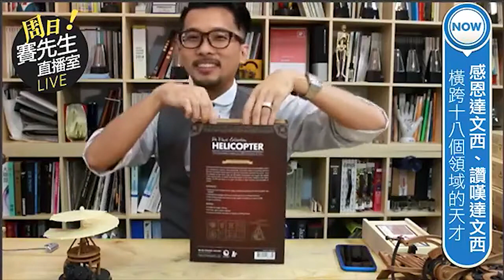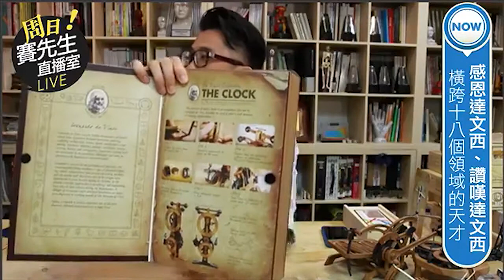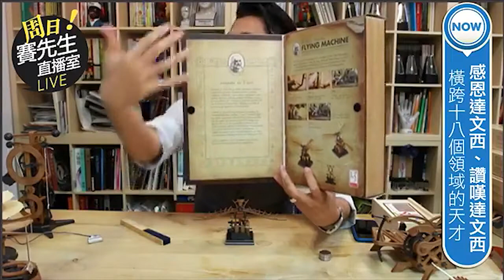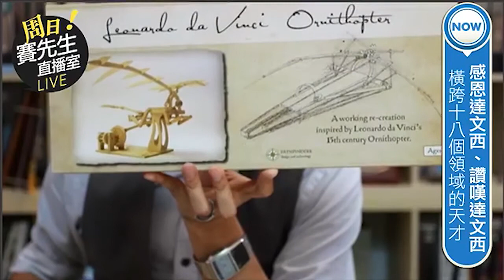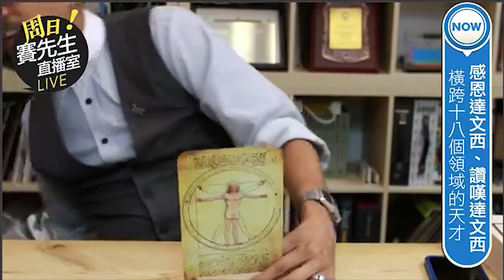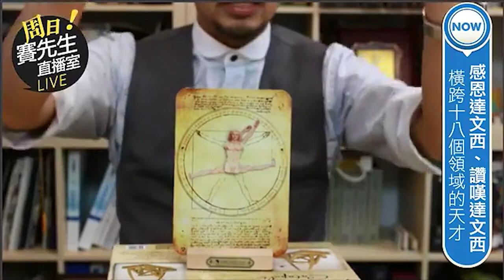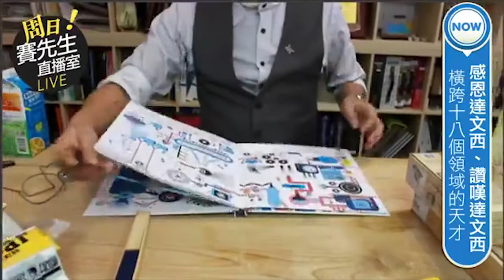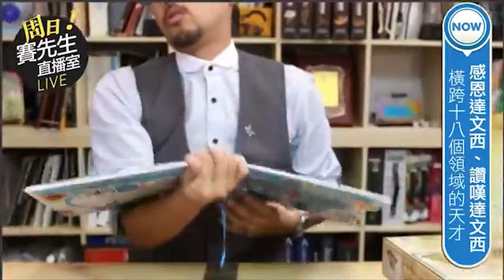賽先生科學工廠Facebook直播[20170924]賽先生帶你重現達文西的經典發明！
▪▪▪▪▪▪▪ 達文西 ▪▪▪▪▪▪▪

                                   達文西鑽研科學、工程領域
                           就像他的藝術作品般令人難忘與突出。

達文西手稿囊括繪畫、雕刻、建築、生理、解剖學、動物學、天文、地理、哲學、故事及書信等大類。這些不同形式大小的手稿原先在他辭世後散布在朋友手中，現在主要收藏在世界各地的博物館、藏書室或圖書館。

手稿中約13,000頁的筆記與繪畫全是混合藝術與科學所組成的紀錄。這些紀錄是達文西在旅行遊歷過程中透過觀察週遭並不斷的創作而來。

歡迎 "訂閱" 我們的YouTube頻道，我們將為大家介紹更多科學小物